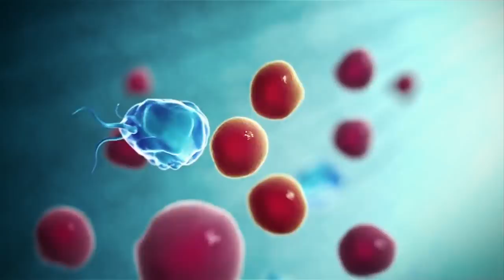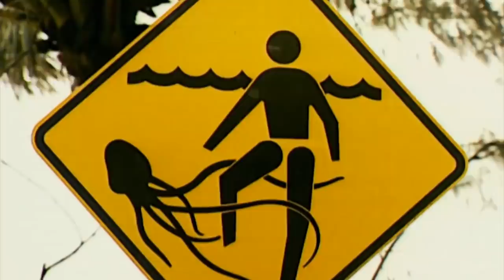Invisible killer in the ocean! How come only tights can protect from it?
The ocean attracts us, but at the same time it also scares us. It’s deep and immense, and its depths are home to creatures capable of causing many problems, and even killing a person. The chances of this happening, however, are quite small, but there are places in the ocean, where regular tights can literally save lives.